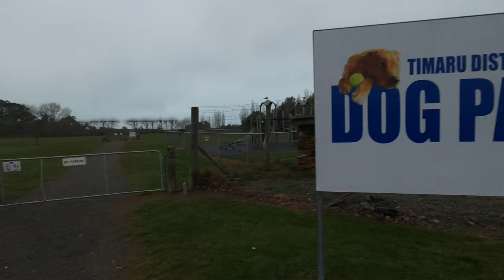I took my dog for a long drive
Dog travelling in the race car | South Island New Zealand

⏱️TIMESTAMPS⏱️
0:00 Sprout in the Race Car
0:15 Intro
0:30 Going to Dunedin
0:40 Meet Sprout
1:15 Sprout enjoying the ride in the race car
1:35 1st Stop - Timaru Dog Park
2:26 Sprout jumping
3:22 Sprout in the car
3:48 Sprout at the beach
4:20 Sprout meet another dog
4:49 Breakfast at the beach
6:18 Scenic views of New Zealand
7:04 Another dog park at Dunedin
7:47 Scenic View with Seals
8:20 Going Back home